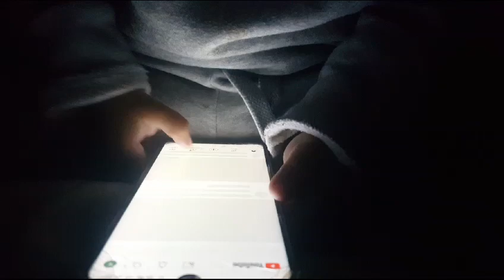New generation and cell phone 📱